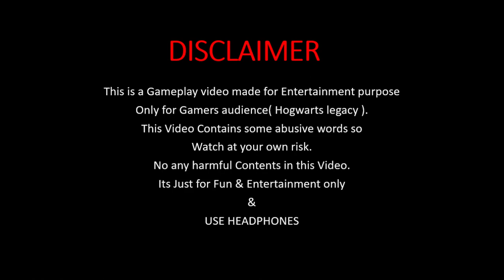Hogwarts legacy 1st fight with Ranrok | Best gameplay | Pc gameplay |Ra-one gaming@HogwartsLegacy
Game info:-

Hogwarts Legacy is an action role-playing game, played in a third-person perspective. It is set in Hogwarts School of Witchcraft and Wizardry and its surrounding areas, influenced by the Wizarding World franchise. The player can explore familiar locations such as Hogsmeade and the Forbidden Forest. One of the main elements for the player is to attend classes. Each of the four known Hogwarts Houses—Gryffindor, Hufflepuff, Ravenclaw and Slytherin—also offers a unique common room; these rooms are only accessible for the player's current house chosen by the Sorting Hat. Accompanied by the choice of house, the player receives different exclusive quests. Progressing through the game sees the interior and exterior of the castle change visually to match the seasons. The game also features changing music based on the location of the player character, as they move through the open world, with notable differences within the specific common rooms that can only be accessed by players who choose each corresponding school house.
During character creation, the player can choose their appearance, gender, and one of the four houses. Players may customise their character's voice and body type. Level progression allows the player to access and upgrade different spells, talents, and abilities. Through in-game challenges, the player character gains experience points to gain levels. These challenges come in the form of combat, quests, exploration, and field guide pages. While house points for the four Hogwarts houses play a part in the game's plot, they are not influenced by player actions. The player character learns to cast various magical spells, brew potions and master combat abilities. As players progress, they develop their own special combat style. Classes will be attended as a part of the story, advancing gameplay mechanics. Player characters are also able to establish friendships with interactable non-player characters (NPCs). As these relationships grow, schoolmates become companions who can accompany players on their journey, expand their abilities, and offer unique companion quests as players learn their stories.

hogwarts legacy
hogwartslegacy
hogwarts legacy gameplay
hogwarts legacy best gameplay
hogwarts legacy hindi gameplay
hogwarts legacy pc
hogwarts legacy play
hogwarts gameplay
hogwarts legacy hindi best gamplay
hogwart pc gameplay
harry porter gameplay
hogwarts legacy missions
hogwarts legacy all missions
hogwartslegacy
hogwartslegacy
hogwartslegacygameplay
hogwartslegacybestgameplay
hogwartslegacyhindigameplay
hogwartslegacypc
hogwartslegacyplay
hogwartsgameplay
hogwartslegacyhindibestgamplay
hogwartpcgameplay
harryportergameplay
hogwartslegacymissions
hogwartslegacyallmissions

HOGWARTS LEGACY GAME VIDEO LINK:-

ABOUT ME:-
Hello friends, Welcome to " Ra-one gaming "my motive behind creating this channel is to connect more and more with you. I created this channel on Jan 22, 2022. My channel  revolves around technology and gaming where I make Easy to Understand, Gaming Videos in Hindi Apart. I am living in Jharkhand (B,S,CITY), doing YouTube as my Hobby.

 If you are looking for somebody to make a review of your products or product of your company, such as: phones, tablets, PC, gadgets, apps, hair products, even shops. you can contact us so we can make a deal...